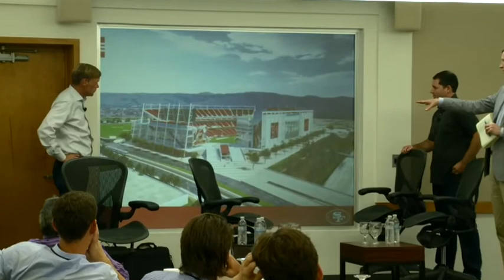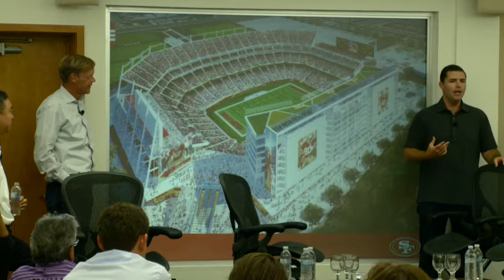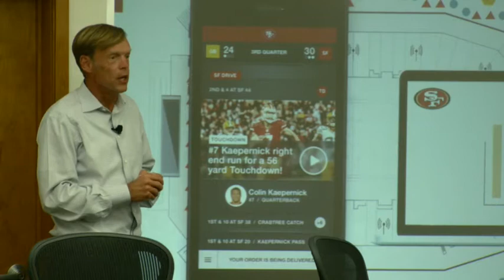49ers Super Stadium Plans to Reinvent the Sports' Fan Experience | Fortune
Doug Garland GM of Technology & Stadium Experience - San Francisco 49ers, Jed York CEO - San Francisco 49ers & Gideon Yu President - San Francisco 49ers discuss their technology plans for their new stadium at the 2013 Fortune Brainstorm Tech conference in Aspen Colorado